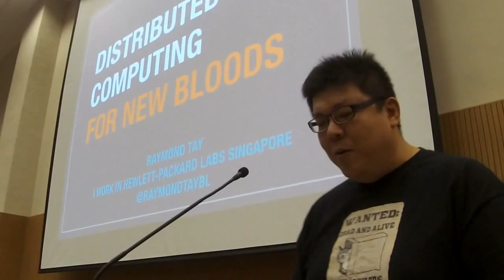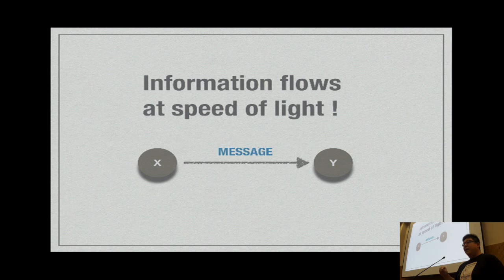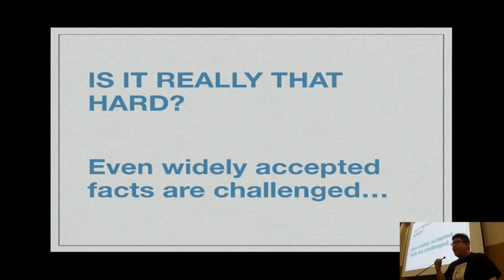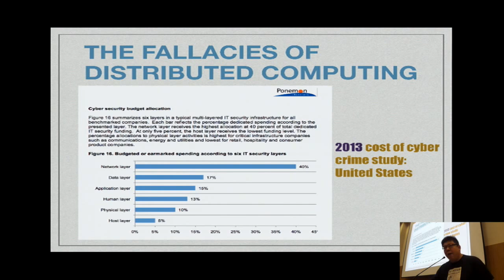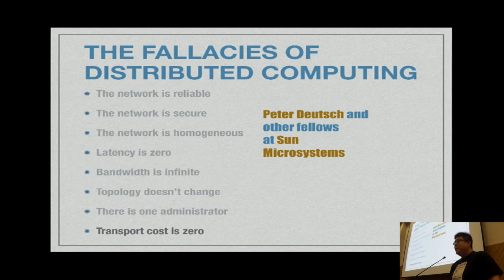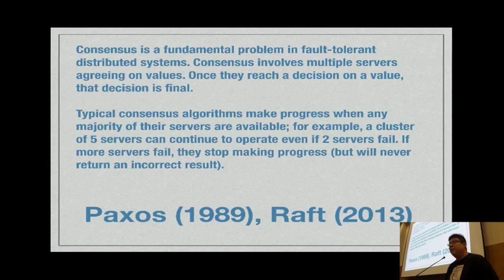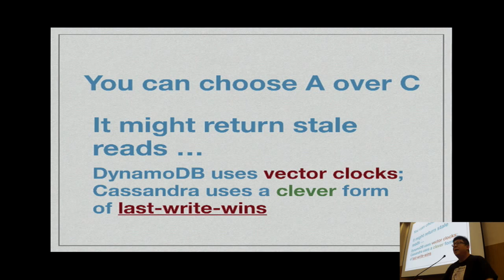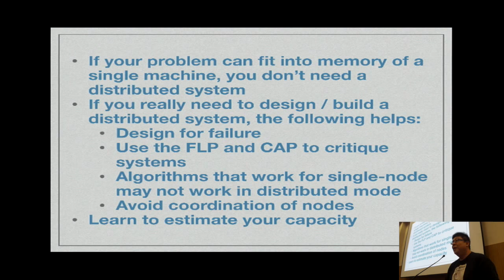Distributed Computing for New Bloods by Raymond Tay